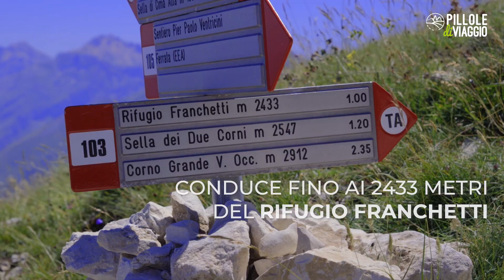GRAN SASSO TERAMANO - PILLOLE DI VIAGGIO #35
Il fascino del Gran Sasso visto dal suo lato che guarda il mare: dall'uscita A24 San Gabriele-Colledara fino al Rifugio Franchetti, passando per la valle del Vomano e Pietracamela. Un'altra pillola di viaggio aspettando di visitare il versante aquilano.